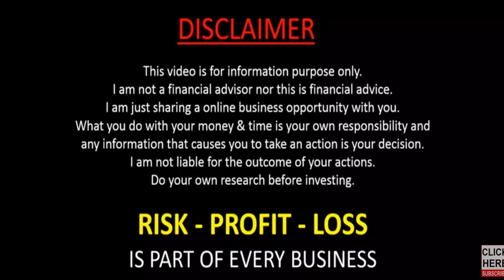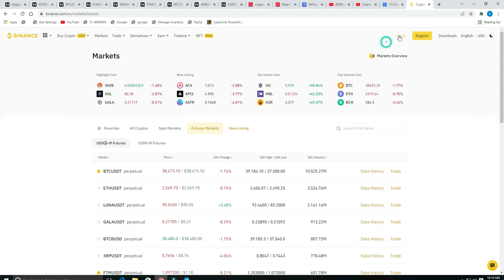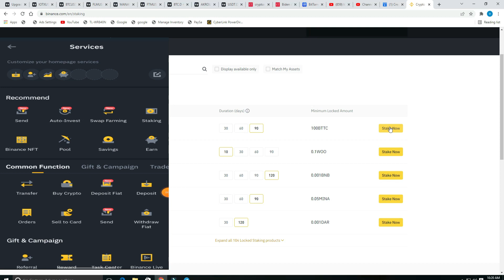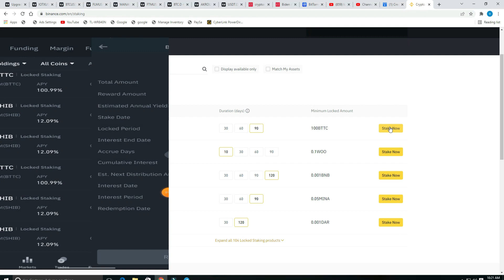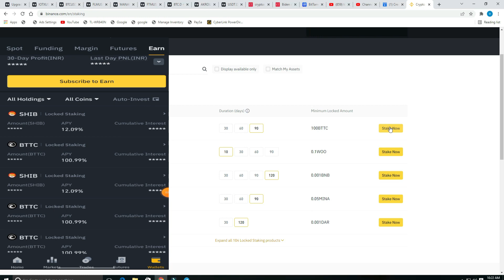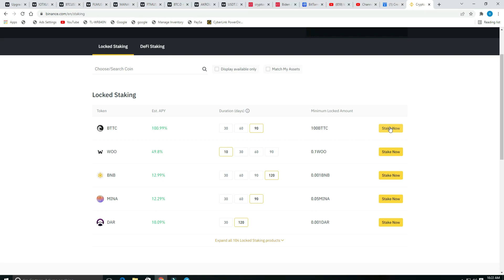BitTorrent (bttc) coin 100% Staking return for binance // don't miss opportunity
👉Sun crypto=My refer code is 186496 SunCrypto Download From Play Store. The download link is given bellow.
👉Refferal cord=186496👈

Code=Q3YA

I'm on Instagram as @singh11372021. Install the app to follow my photos and videos.

If you want to get promotion
then you can contact
Promote
If other people message
then they will not be replied
they will be blocked.

🛑Investing on cryptocurrency projects is subject to high market risks. Please do your investment carefully.  Earn With Trading will do its best to choose high quality cryptocurrency projects, but Earn With Trading will not be responsible for any of your investment losses.🛑

bittorrent coin
binance earn
binance staking hindi
bittorrent
btt staking
btt staking binance
bttc
bttc coin
bttc staking binance
coin staking
trade all crypto